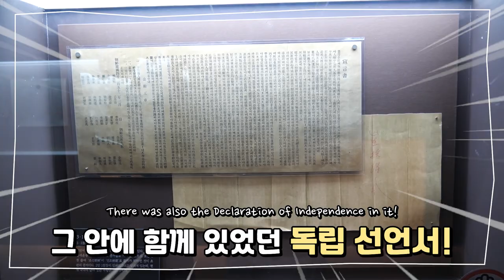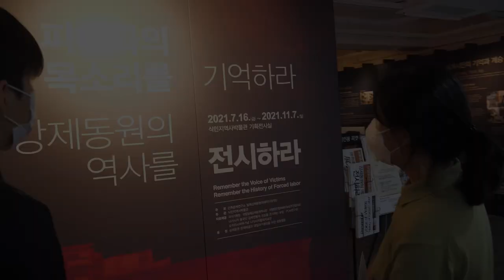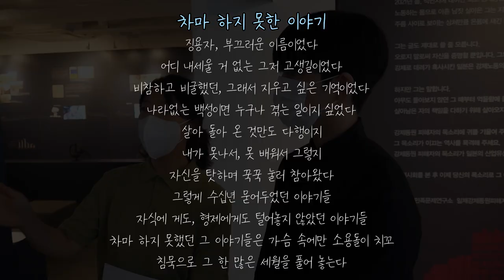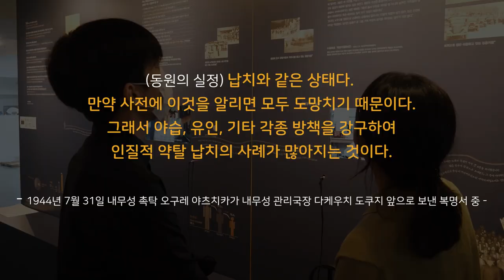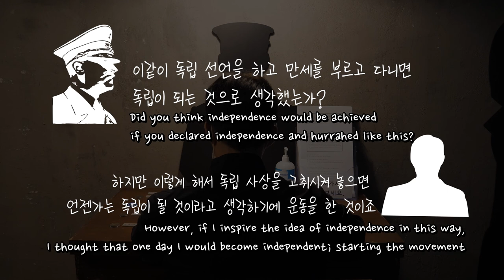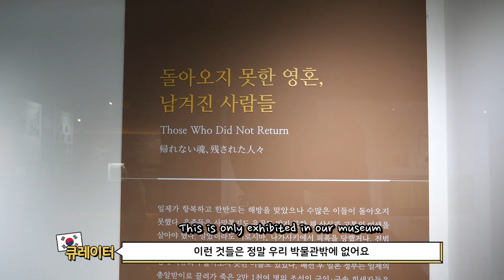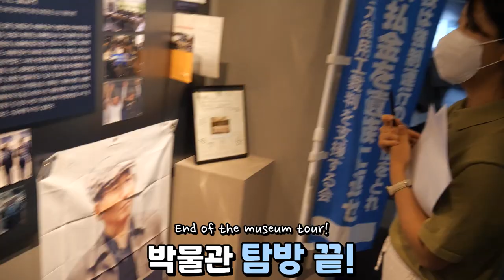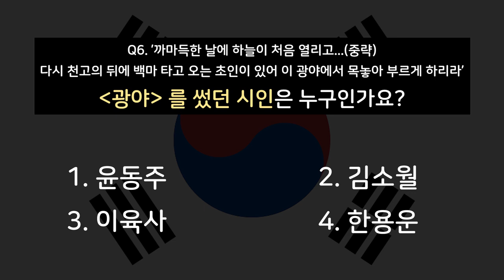광복절 기념 식민지 역사 박물관에 다녀왔어요! 그곳에서 듣게 된 충격적인 이야기..